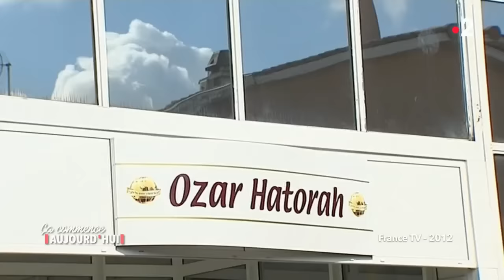Ces hommes qui entrent dans la tête des tueurs - Ça commence aujourd'hui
Nous nous sommes tous déjà demandé ce qui se passe dans la tête d’un tueur, tous déjà interrogé sur la personnalité de ces hommes. On vous emmène dans les coulisses du crime avec nos spécialistes !

« Ces hommes qui entrent dans la tête des tueurs » diffusée le 28/03/2019 à 13.50 sur France 2.